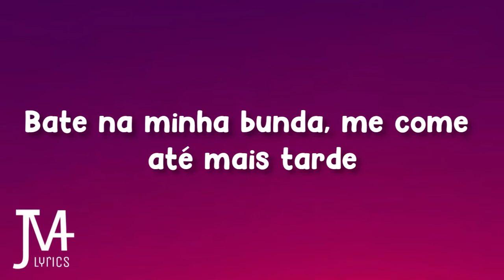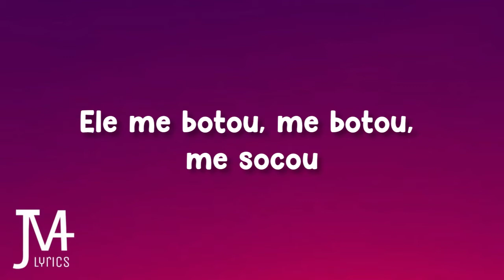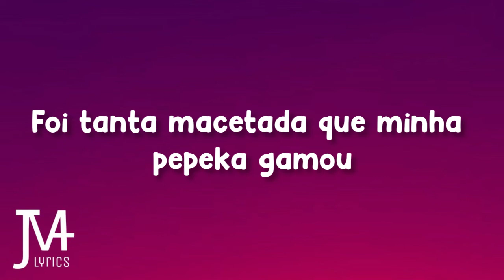Jheo Chavoso - Tapão Nervoso Lyrics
Tapão Nervoso
Song by Jheo Chavoso

Oxi, BNB, tá pagando nóis na tora, é?
Aumenta essa po... (vai, vai!)
Jheo Chavoso
Se quiser, né?!

Eu sou todo agressivo
Tapa na bunda, puxão de cabelo
Me chama de desgraçado, te fodo daquele jeito

Vem tranquila, calma bê
Han han, tô nem vendo
E tapa pra ficar marcada, hoje eu tô violento
Para, empina, vai (toma tapa, vai)

Os meninos da quebrada anda muito violento
Empinou a bunda no baile, nóis tá batendo
Tô nem vendo, é disso que elas gosta
Só tapão nervoso no rabão dessa gostosa

Calma, desgraçado, sem agressividade
Bate na minha bunda, me come até mais tarde
Me bota de lado, macetar de quatro
Me chama de puta, fode fode desgraçado

Ele me botou, ele me socou
Foi tanta macetada que minha pepeka gamou
Ele me botou, me botou, me socou

BNB no beat
É só hit de milhão

Versão brasileira, 2M Estúdio

Source: Musixmatch

-JMA